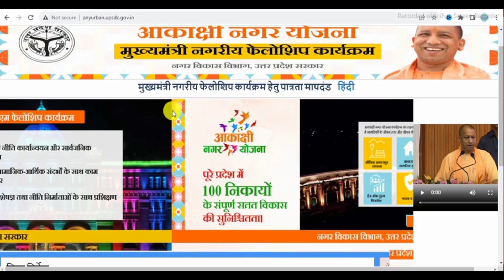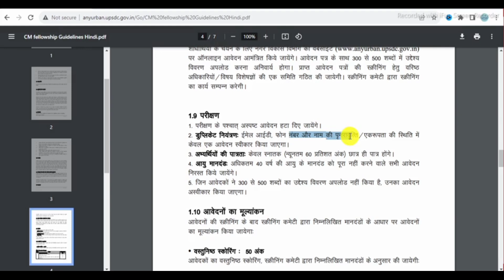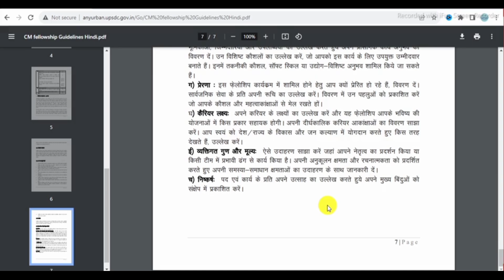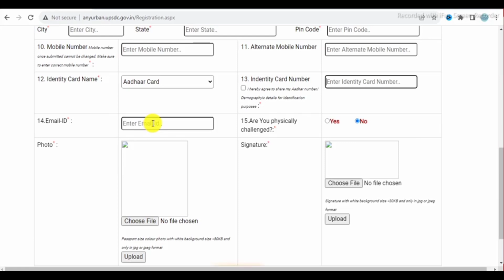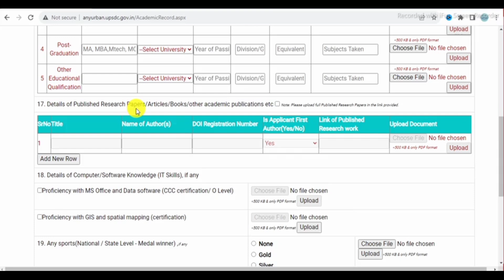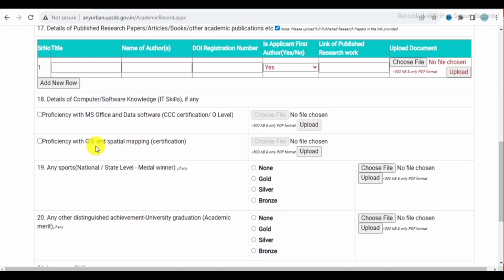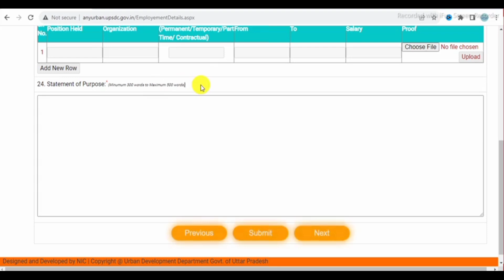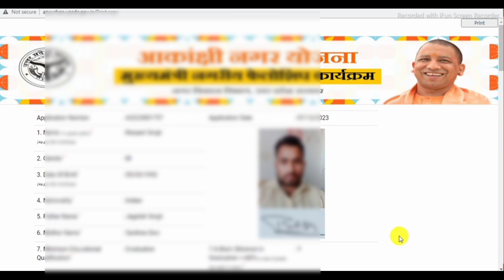मुख्यमंत्री फेलोशिप योजना | Aakanshi Nagar Yojana | cm Intership yojana ka form kaise bhare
Ranjeet singh

मुख्यमंत्री फेलोशिप योजना
Aakanshi Nagar Yojana
cm Intership yojana ka form kaise bhare
mukhyamantri fellowship yojana
mukhyamantri fellowship yojana
mukhyamantri fellowship yojana kya hai
mukhyamantri fellowship yojana up
akanshi nagar yojana kya hai
cm intership yojana kay hai
cm intership yojana
cm intership pragram 2023
cm intership program kya hai
cm intership form kaise bhare
cm intership program 2023 apply online
mukhyamantri intership yojana
mukhyamantri intership yojana form kaise bhare

Fujifilm Instax Mini 90 Neo Classic Instant Film Camera
Boya BY M1 Mic For Youtube
AmazonBasics 50-Inch Lightweight Tripod with Bag
Redmi Note 12 5G
OnePlus Nord CE 3 Lite 5G
Redmi 11 Prime 5G
SJCAM C200 Action Camera 4K
SVORD™ K8 Wireless Microphone
JBL Commercial CSLM20B Auxiliary
KV Electronics Vlogging kit